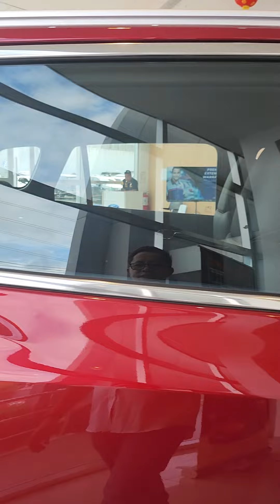Dream Car ni Princess